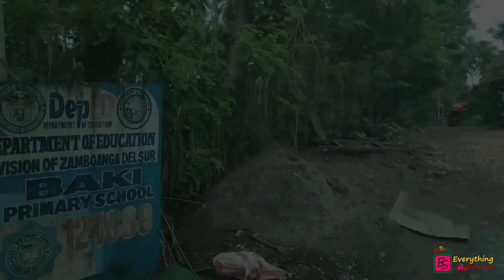Sound Box and Lights para gamiton sa PARTY Prank 🤣😅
Grabeng kabalaka ni Nanay Kay walay ikabayad sa gi order, maynalang daghan Ming donate. 🤣

Successful delivery of Birthday Surprise with Van set-up and FREE HARANA in Baki Aurora,Zamboanga Del Sur, Philippines. 🇵🇭

Date of Delivery : August 28,2021
Occasion : 70th Birthday
Receivers Name : Ma'am Agustiina Velasco
Receivers Address : Baki Aurora,Zamboanga Del Sur
Senders Name : Ma'am Tessie
Senders Location : Sweden 🇸🇪

Thank you so much Ma'am Ma'am Tessie all the way from Sweden 🇸🇪  for choosing and trusting EverythingSurprises. 🎉
We are always excited and happy to deliver your surprises for any occasions. 🎉

Happy Happy 70th Birthday Manay Tining 🎉